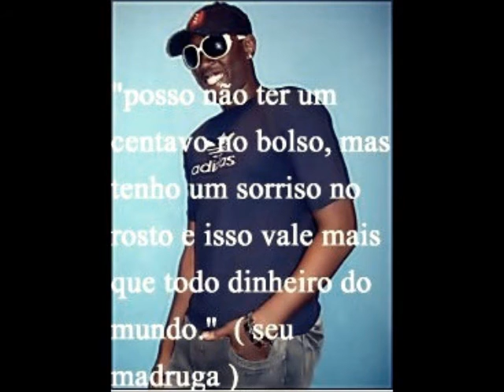Meu vídeo editado